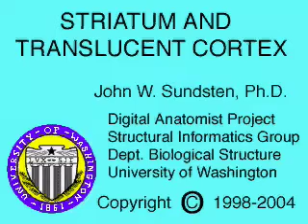caudate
We do not claim to own this video